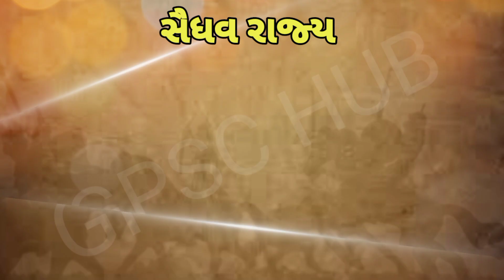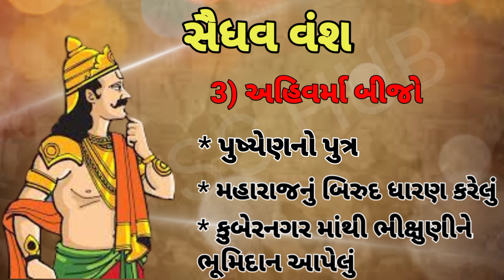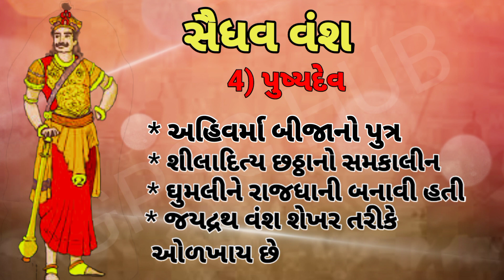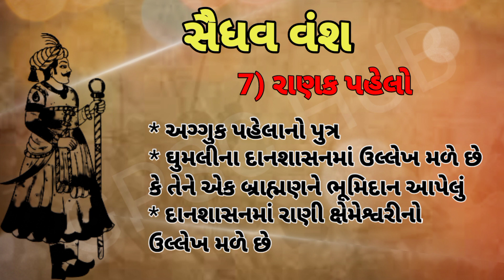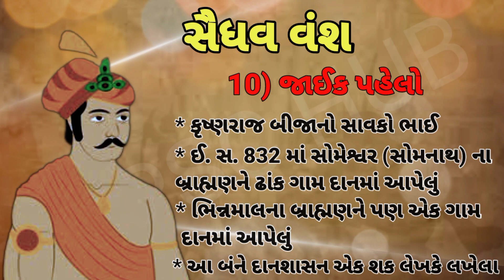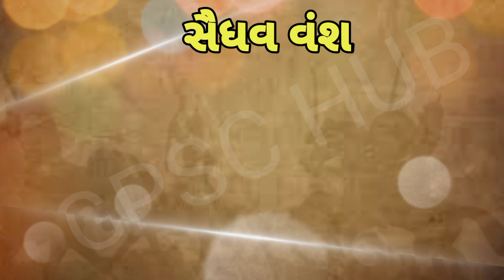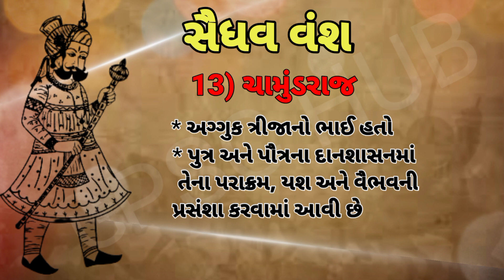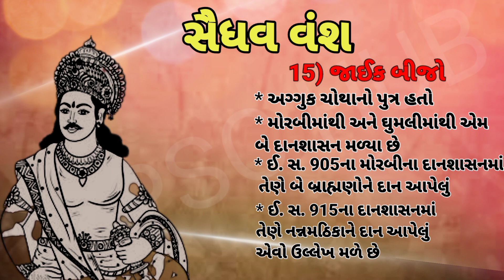સૈધવ વંશ||સૌરાષ્ટ્રના દેશી રાજ્યો||Saindhav Vansh||Princly State||GPSC HUB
related query

saindhav rajy
saindhav rajawadu
saindhav rajavadu
saindhav raja
saindhav state
deshi rajavada
deshi rajawada
deshi rajy
gujarat na deshi rajyo
saurashtrana deshi rajyo
bharatna deshi rajyo
maitrak kalin rajyo
maitrak yugin state
saindhav vansh
Saurashtra na rajwada
gujarat history
gujarat history in gujarati
history of gujarat
history of gujarat in gujarati
gujarat itihas in gujarati
gujarat history lecture in gujarati
saurashtra na deshi rajavada
gujarat na deshi rajavada
deshi rajwada
deshi rajvada
deshi rajawada
Gpsc hub
દેશી રજવાડા